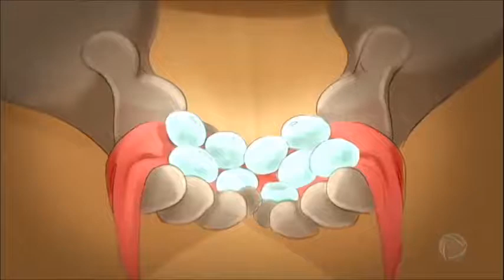**Parte I - A história de um rei e um jovem**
Petrônio Gontijo narrou esta história, para o programa The Love School. Ela fala sobre o verdadeiro valor, que devemos dar em nossas relações! Priorizar a felicidade do outro!